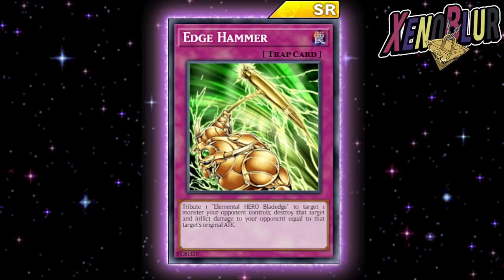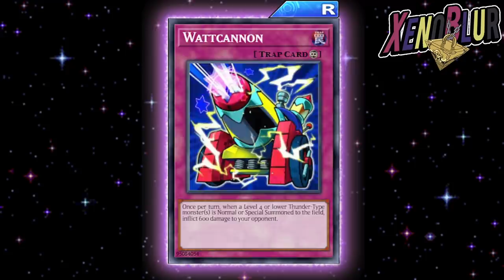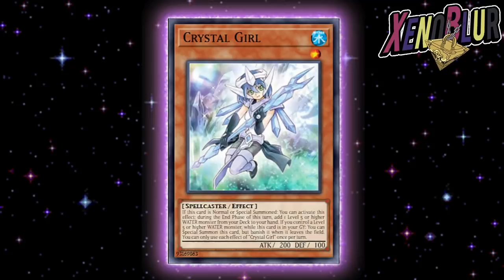NUEVA Carta Decente de AGUA? NAAHHH [Filtraciones 31 Mayo 2021] | Yu-Gi-Oh! Duel Links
Filtraciones del ultimo mantenimiento con una nueva carta de Agua Chica de Cristal

0:00 Gracias por ver el video =D
0:22 Promos Bundle y UR
1:43 Cartas